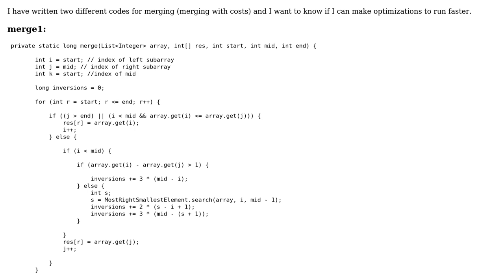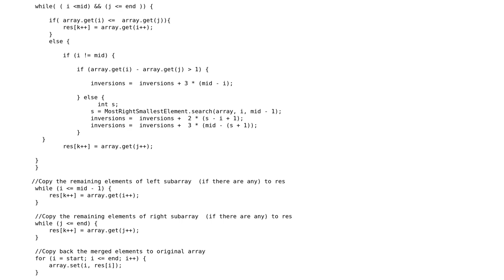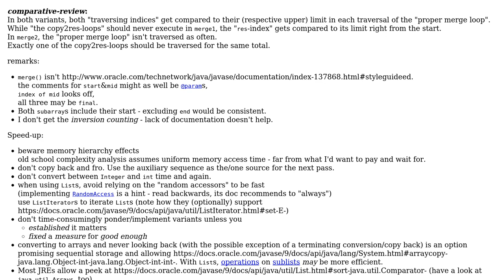Code Review: Merge elements in an array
With thanks & praise to God, and with thanks to the many people who have made this project possible! | Content (except music & images) licensed under CC BY-SA | Music | Images & others | With thanks to user SAM OnELA user LeAdErQ user greybeard and the Stack Exchange Network Trademarks are property of their respective owners. You are responsible for your own actions.